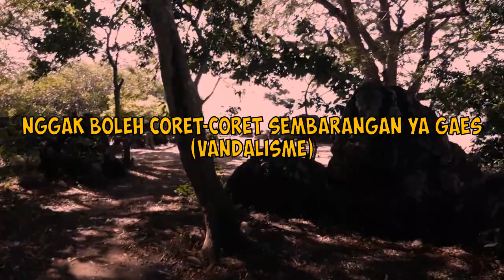Baluran Bercerita 6 - Renang di Pantai! (Vlog Skripsi Kehutanan UGM)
baluran bercerita adalah vlog tentang mahasiswa laboratorium ekologi hutan departemen konservasi sumberdaya hutan fakultas kehutanan universitas gadjah mada yang sedang berjuang demi ambil data skripsi di taman nasional baluran resort bama.

hari ini adalah hari pertama puasa ramadhan di tahun 2019 dan kami diharuskan untuk tetap menjelajah hutan mangrove dalam rangka ambil data skripsi. di tengah perjalanan, kami melihat pantai yang bagus banget! alhasil kami memutuskan untuk berenang😍

DAY 7 (Senin, 6 Mei 2019)
- sahur pertama!
- ambil data lagi
- nyeberang di air dan basah-basahan as always
- ketemu makaka
- nyangkut semua nyangkut!
- tangan bentol-bentol digigit nyamuk
- banyak sampah :(
- izzatul kayang!
- nadia ngeluarin suara lucinta luna HAHAHAH
- gimmick ospek di hutan mangrove baluran
- izzatul liat biawak ceunah
- nemu pantai dan kami renang!
- nyanyi di pantai
- buka puasa pertama!

Tonton episode BALURAN yang lain yuk!

𝗠𝗨𝗦𝗜𝗖
☆ audio lounge music - happy marimba
☆ float - sementara (pas nyanyi di pantai)
☆ iwan fals - kemesraan (pas temen w gitaran sambil nyanyi)
☆ ipang - sahabat kecil (pas temen w gitaran sambil nyanyi)